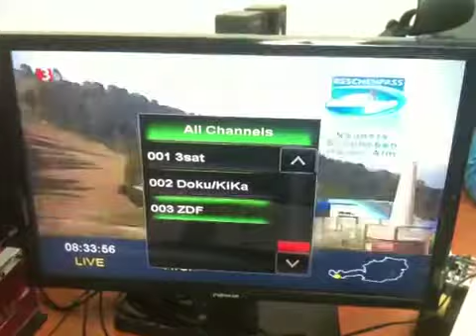DVB-T Set Top Box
dvbt settop box by QDIS